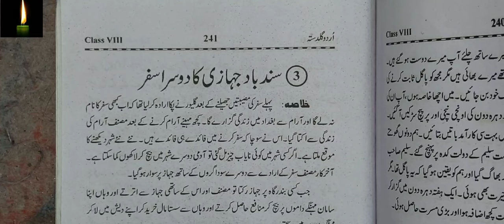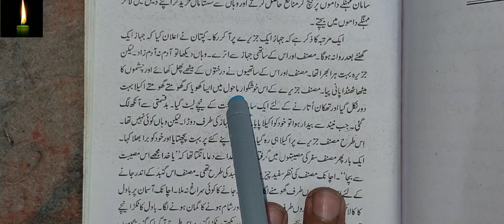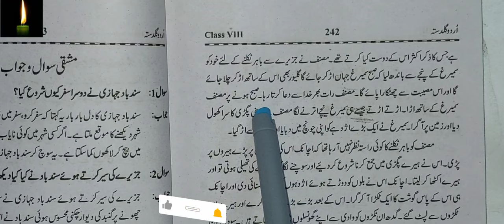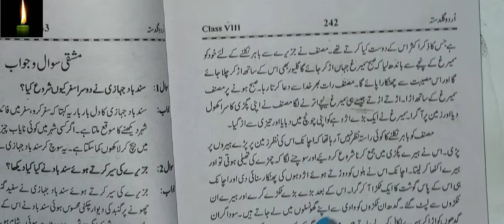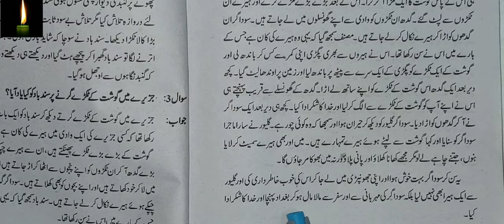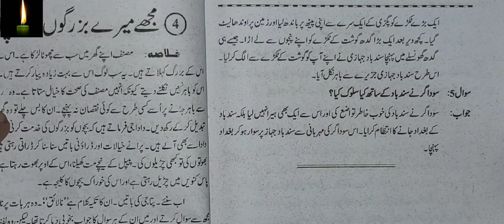class 8 chapter 3 with answer sindbaad jahazi ka dusra Safar urdu guldasta cbse class 8th urd